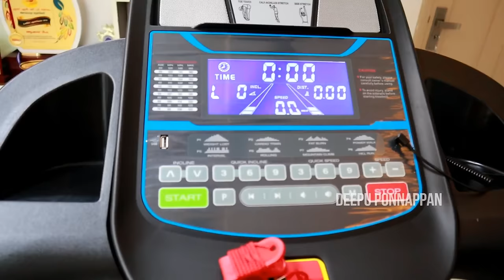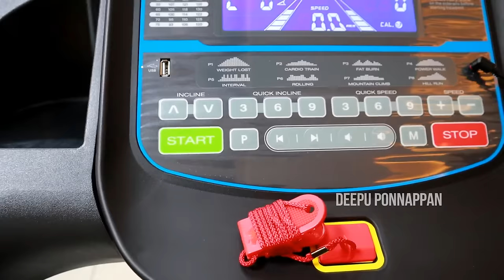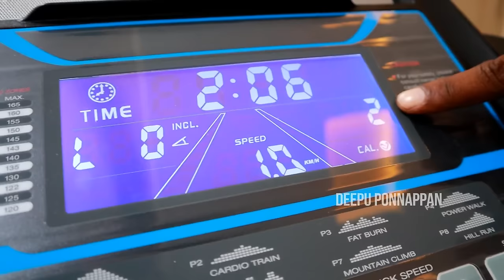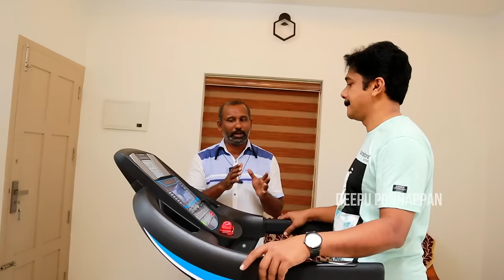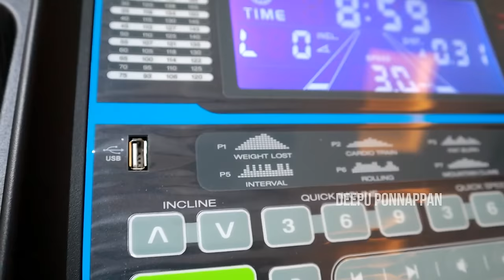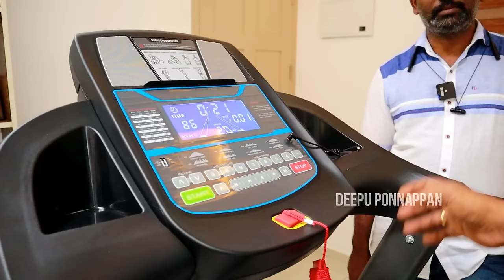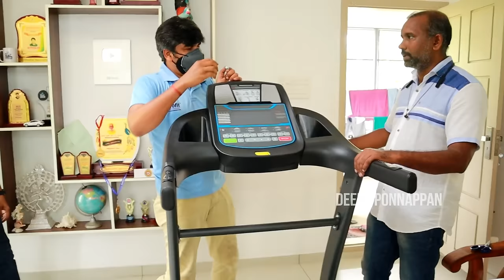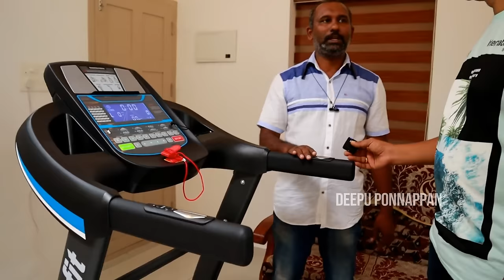ഇപ്പൊ പുറത്തുപോയിനടക്കാൻ സാധിക്കാത്തതിനാൽ ഞാൻ ഒരു ട്രെഡ്മിൽ വാങ്ങി | Aerofit Treadmill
ട്രെഡ്മിൽ ഉപയോഗിക്കുമ്പോൾ ഈ കാര്യങ്ങൾ മനസിലാക്കണം | Aerofit Treadmill
ട്രെഡ്മില്ലുമായി ബന്ധപ്പെട്ട കാര്യങ്ങൾക്കായി വിളിക്കുക
Aerofit Fitness :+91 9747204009, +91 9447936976

* 5 LTR SPRAYER
* 2 LTR SPRAYER